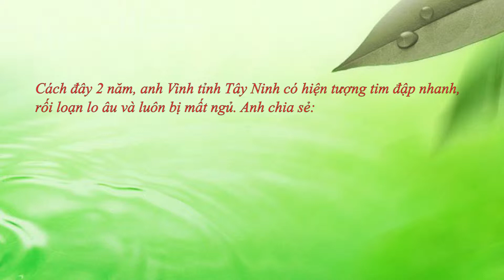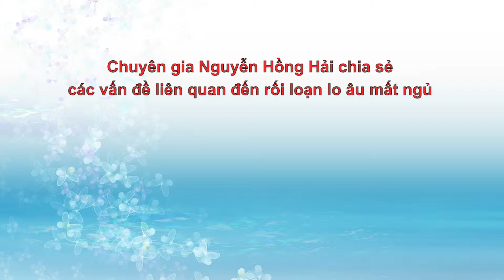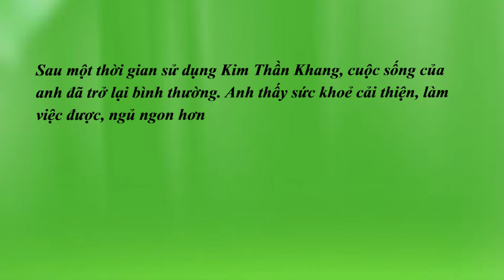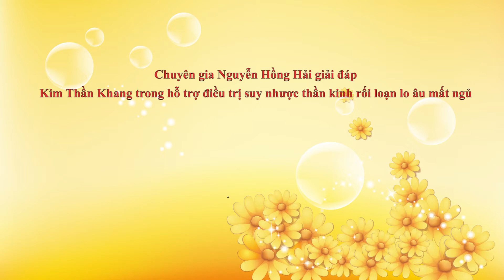Anh Vinh chia sẻ cách vượt qua triệu chứng suy nhược thần kinh nhờ sản phẩm Kim Thần Khang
Triệu chứng suy nhược thần kinh đã khiến anh Phạm Hồng Vinh (sinh năm 1978, ở Tổ 1, ấp Trại Bí, xã Tân Phong, huyện Tân Biên, tỉnh Tây Ninh) luôn trong tình trạng mất ngủ, giấc ngủ không sâu, ngủ hay mơ màng, hồi hộp, chóng mặt khó thở. Mặc dù đã đi khám chữa nhiều nơi nhưng không hiệu quả, khiến anh và gia đình rất buồn phiền.
Thế nhưng, trong một lần xem chương trình tư vấn sức khỏe trên tivi, anh được biết đến sản phẩm Kim Thần Khang, chỉ sau 1 đợt sử dụng theo đúng hướng dẫn, sức khỏe anh Vinh được cải thiện rõ rệt, các triệu chứng hồi hộp, lo lắng giảm nhiều. Tiếp tục duy trì dùng Kim Thần Khang, giờ đây anh Vinh không còn tình trạng kém tập trung, đã kiểm soát được suy nghĩ, tinh thần ổn định hơn và anh cũng đã có thể đi làm trở lại.
Để được anh Vinh chia sẻ nhiều hơn về quá trình khắc phục suy nhược thần kinh, rối loạn lo âu hiệu quả như thế nào, mời bạn cùng theo dõi nội dung video trên.
- Nếu bạn có bất kỳ băn khoăn nào về bệnh suy nhược thần kinh, rối loạn lo âu, trầm cảm, bạn có thể gọi tới tổng đài miễn cước gọi 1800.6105 hoặc kết bạn Zalo/Viber số 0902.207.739 để được tư vấn cụ thể.